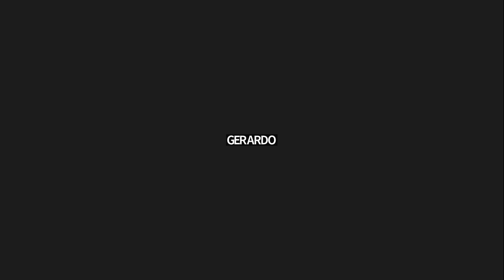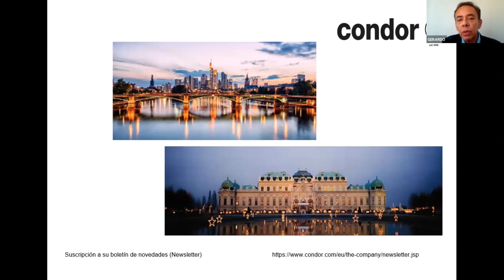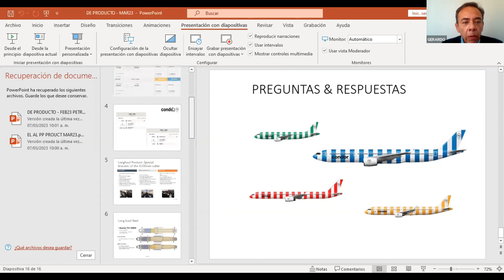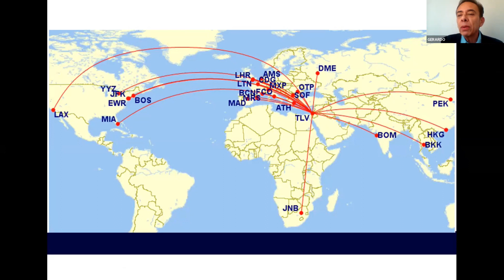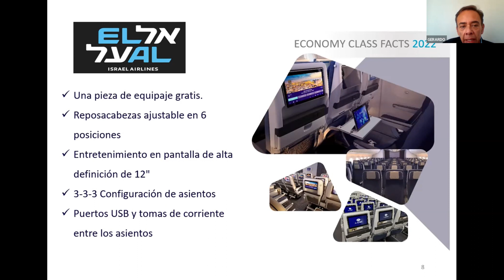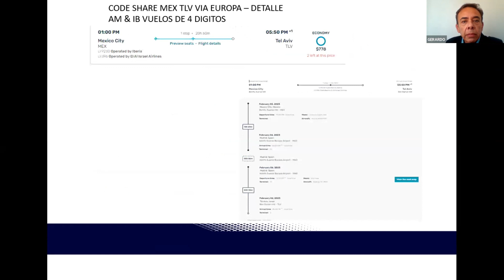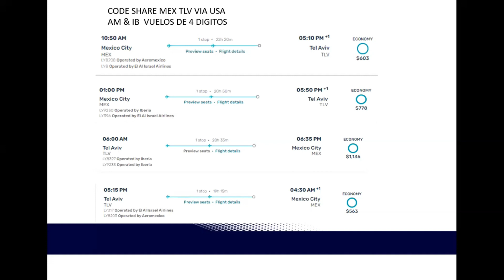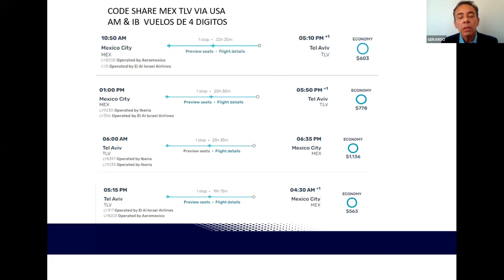¡CONOCE MÁS DE EL AL Y CONDOR!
Contenido: Capacitación Contravel -  ¡CONOCE MÁS DE EL AL Y CONDOR!
Conoce nuestro diverso y exponencial portafolio de productos propios, operados desde 1967:
Circuitos de Europa/España-Portugal-Marruecos/Regionales de Europa/África/Oriente y Oceanía.